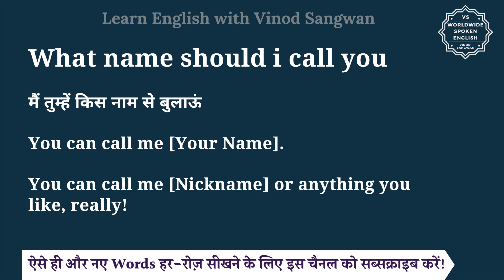What name should i call you meaning in Hindi | What name should i call you ka matlab kya hota hai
इस वीडियो में आप What name should i call you का हिंदी में मतलब समझेंगे और साथ में What name should i call you का pronunciation भी सीखेंगें यानि की आप What name should i call you के अर्थ के साथ साथ ये भी सीखेंगें की What name should i call you को कैसे बोले या What name should i call you को बोलने का सही तरीका क्या है |

तो बस एक मिनट में सीखिए What name should i call you को|
Let’s learn Hindi Meaning of What name should i call you in detail.

What name should i call you का हिंदी में अर्थ होता है
मैं तुम्हें किस नाम से बुलाऊं

You can call me [Your Name].

You can call me [Nickname] or anything you like, really!

What name should i call you को इन उदाहरणों से और अच्छे से समझ सकते हैं